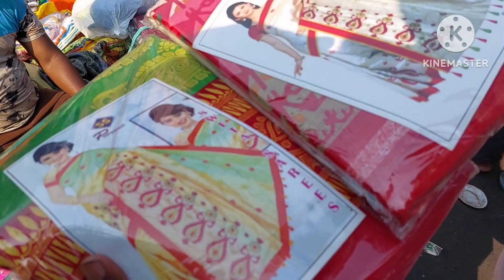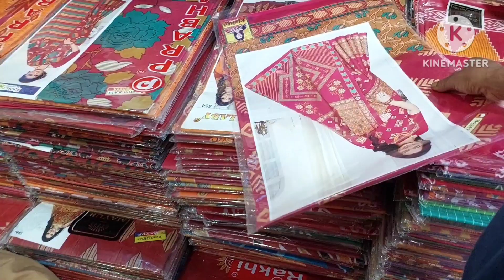খান্না হরিশা হাট | khanna haat kolkata |saree wholesaler in kolkata |cheapest kurti lehenga market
Yours Quires

promotional. This channel is only for the information & is
not responsible for any type of profits, loss or any
damages. IT you dedie
If you deals or purchase anything will be at your
Peee recenrch before doing
own risk. Please survey & make research before doing any
business. This videos is only for the Market Basic
information.